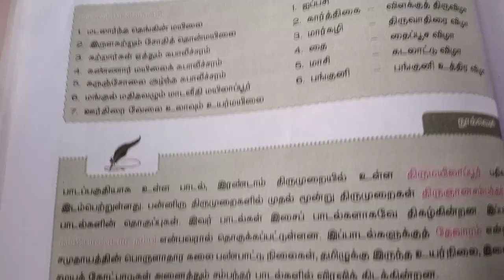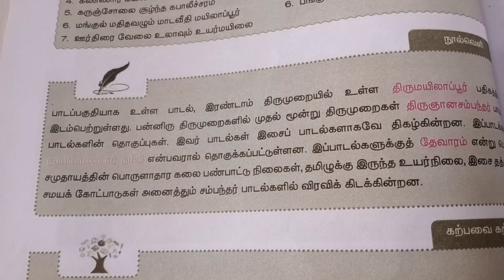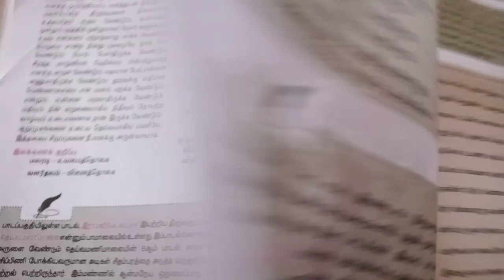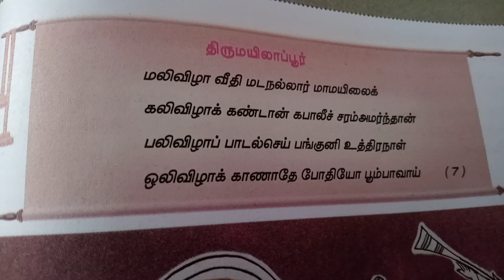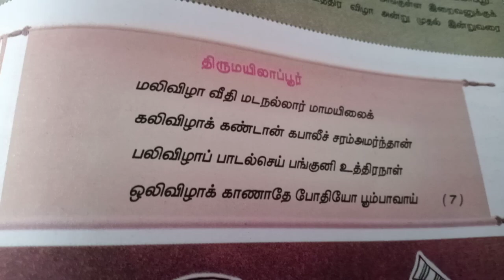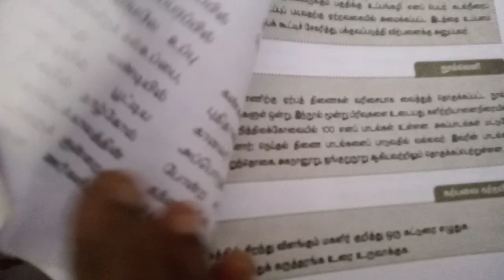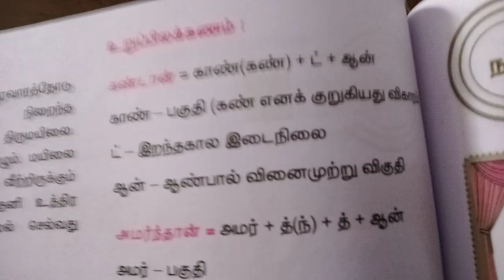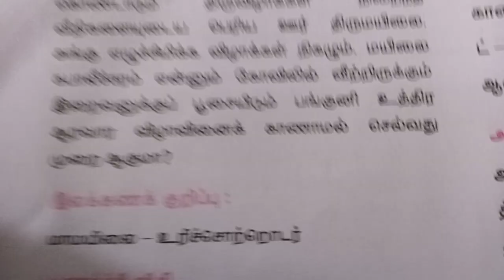XII STD தமிழ் தேவாரம்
தேவாரம்